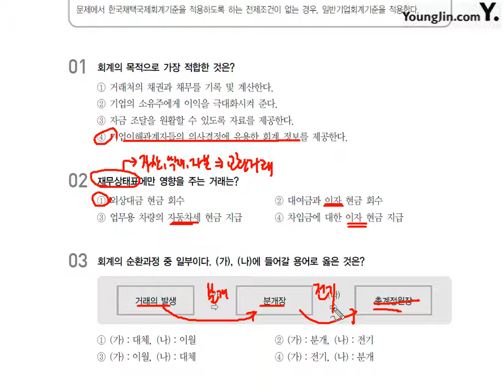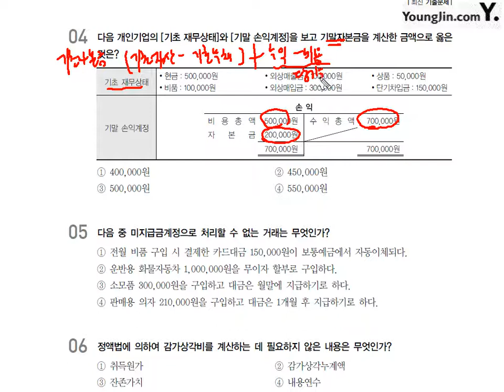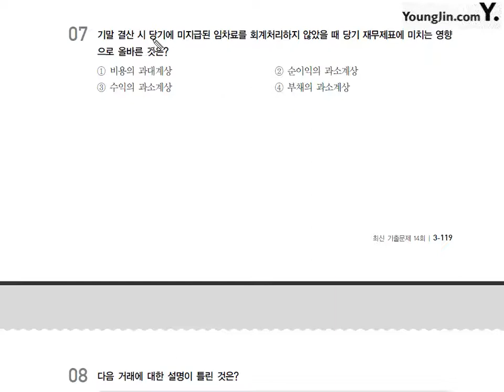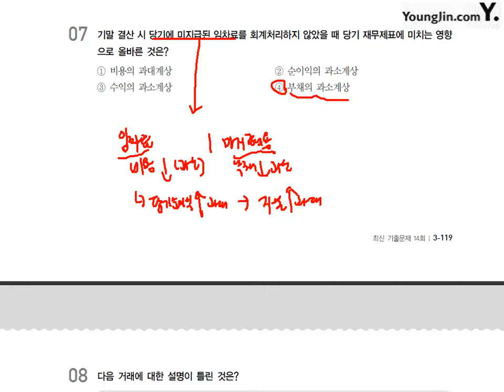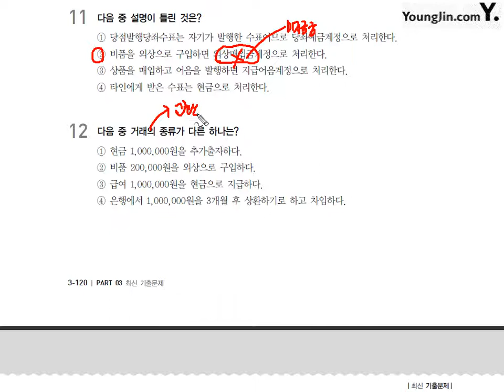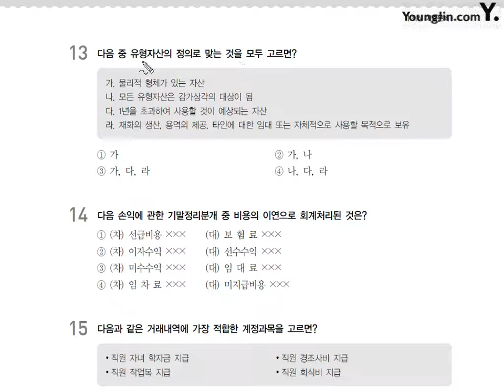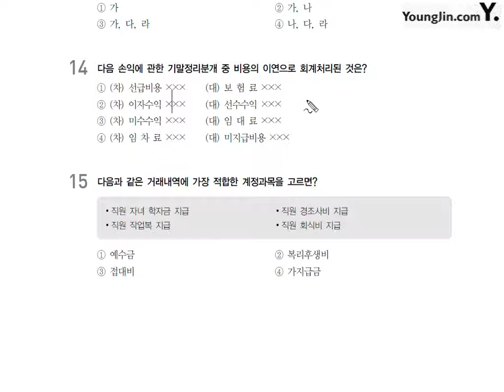제64강 2급 14회 이론